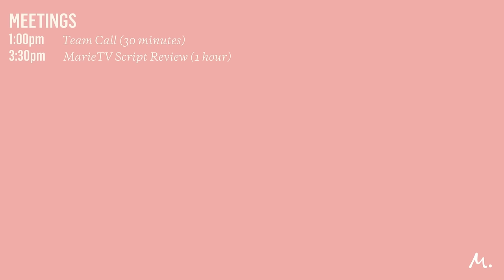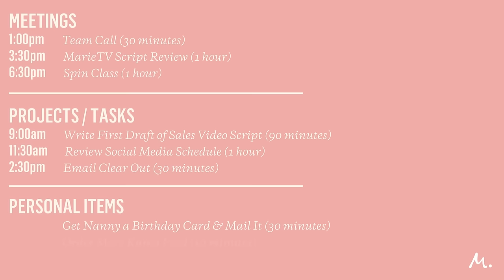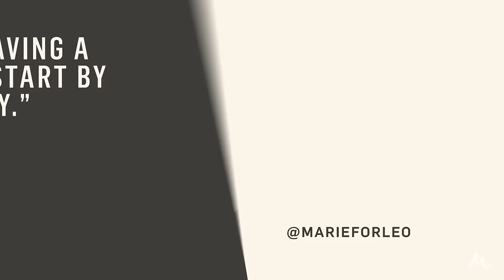How To FINALLY Overcome Procrastination | Marie Forleo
Procrastination is universal. AND it’s totally overcome-able. Learn to quit procrastinating, so you can get the right things done — and STILL have plenty of time for rest, play, and creativity.
Make sure you download my FREE audio coaching program called “How to Get Anything You Want.”